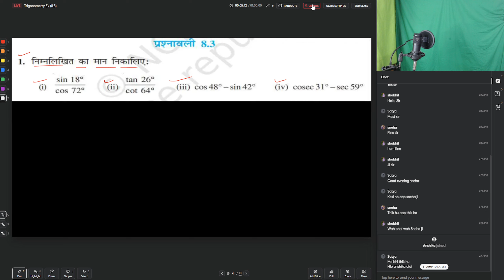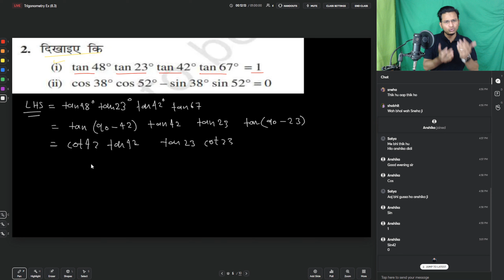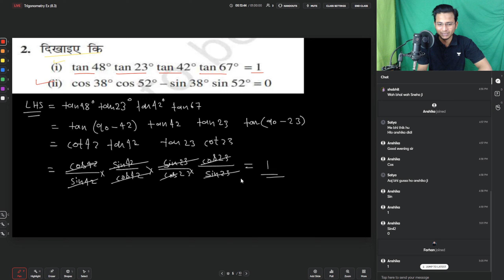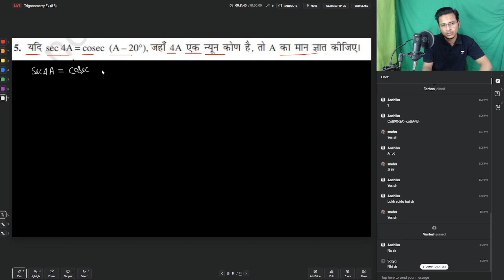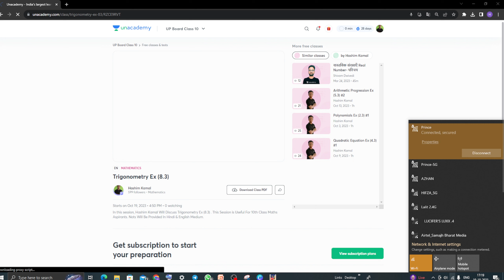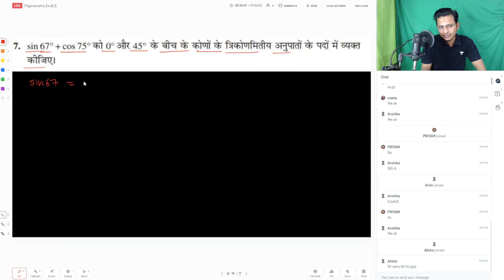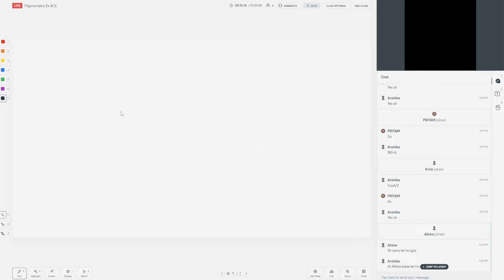Trigonometry | Trigonometry Class 10 Chapter 8 | Maths Full Chapter| Concept/Ex (8.3)/Basics/Hindi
Trigonometry | Trigonometry Class 10 Chapter 8 | Maths Full Chapter| Concept/Ex (8.2)/Basics/Hindi

Finally, we have created a video on Trigonometry in your high demand. You guys are facing problems with different questions and concepts but in this video, we have started with the concept so that you can understand the logic behind every calculation then we will learn how to draw trigonometry tables and then we will start with the exercises. Also, all four exercises 8.1, 8.2, 8.3, and 8.4 has been covered with questions and solutions.

Let's start the most demanding maths chapter of class 10th "Some Applications Of Trigonometry". This video will help you become a master in trigonometry. Our way of making the concept easy will help you to get maximum marks with our tricks to keep remembering the concept for a more extended period.

We will understand the concept first and then will move to solve the exercises. So what are you waiting for? Watch this video till the end and learn with us to get maximum marks.

2) trigonometry class 10 ex 8.1
3) trigonometry class 10 one shot
4) trigonometry class 10 ex 8.4
5) class 10 maths chapter 8 exercise 8.1
6) class 10 maths trigonometry introduction
7) class 10 maths trigonometry identities
00:00 Intro of the Video
00:55 Trigonometry Concept
11:11 Trigonometry Exercise 8.1 Question 1
15:17 Exercise 8.1 Question 2
18:44 Exercise 8.1 Question 3
22:40 Exercise 8.1 Question 5
25:47 Exercise 8.1 Question 7
33:33 Exercise 8.1 Question 8
38:22 Exercise 8.1 Question 10
43:43 Trigonometry Table
49:53 Exercise 8.2 Question 1
57:55 Exercise 8.2 Question 2
01:02:14 Exercise 8.2 Question 3
01:05:56 Recapitulation
01:06:34 Exercise 8.3
01:12:17 Exercise 8.2 Question 1
01:14:44 Exercise 8.2 Question 2
01:18:22 Exercise 8.2 Question 3
01:22:22 Exercise 8.2 Question 4
01:23:30 Exercise 8.2 Question 6
01:27:03 Exercise 8.2 Question 7
01:28:25 Trigonometric Identities
01:35:02 Exercise 8.4 Question 1
01:41:17 Exercise 8.4 Question 3
01:44:07 Exercise 8.4 Question 4
01:52:55 Exercise 8.4 Question 5
02:18:02 Summary of the Video
02:19:50 Outro